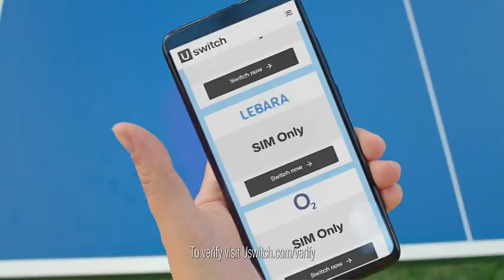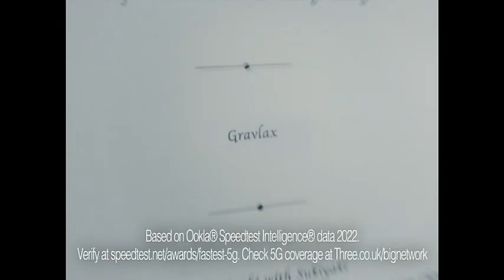E4 Adverts + Continuity 20/05/2023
During The Big Bang Theory
[bluefrog but a little bit worse lol]